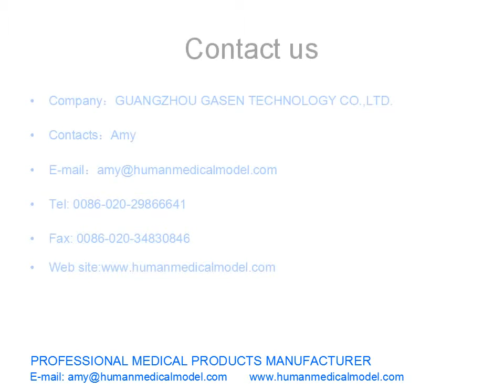NASAL HUMANA GARGANTA ANATOMICAL MODELO MÉDICO NASOFARÍNGEA CAVITY MODELO GASEN HX001（副本）